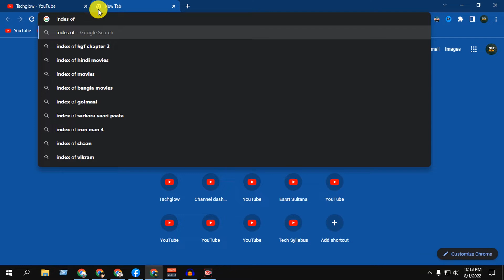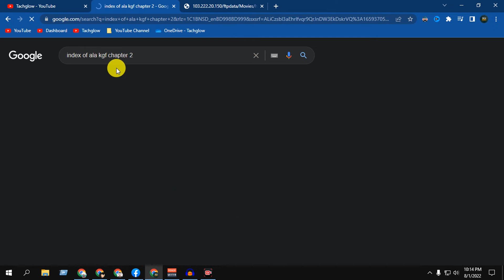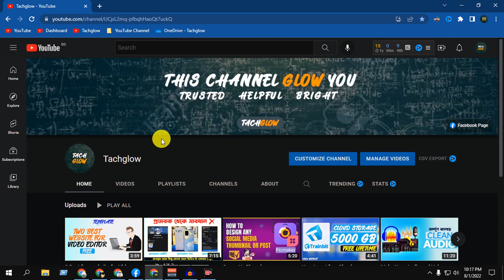How to Download Movies Free - Get any movie direct download link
How To Get Direct Download Links For Any Movies And TV Series Using Google. or how to download any movies in a single click. This is a google search tricks.

   Thank you so much!
   Tachglow.